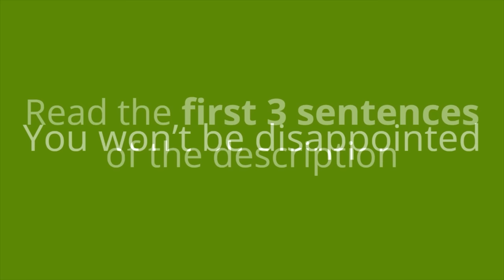SOOTHE YOUR BABY TO SLEEP IN 3 MINUTES! Relaxing Bedtime Music/Lullaby for Children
This video was designed with sounds that will help your baby or toddler fall asleep. The peaceful and calming music paired with the dark screen will relax your child and make them doze off pretty quickly!

You should also check out:

THE MOST RELAXING MUSIC FOR BABIES TO SLEEP - 3 Hours of Lullabies - Soothing Womb & Water Sounds